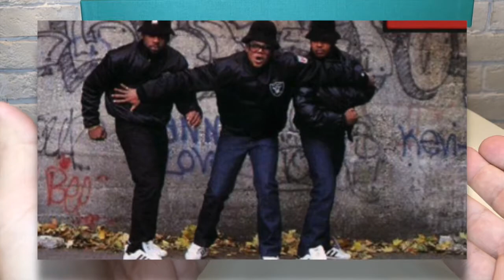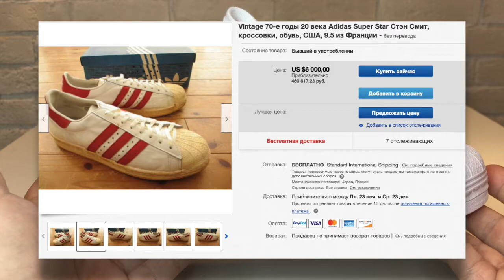adidas Superstar Москва / отличные кроссовки на каждый день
Кроссовки adidas Superstar Москва, Вы знаете это прекрасно, такие кроссовки достойны вашего гардероба. Всем приятного обзора!
Тайм-коды:
0:03 Позитивные новости из мира моды
1:13 История + философия )
3:23 Вскрытие зеленого ящика
6:06 Высокая мода у зеркала, тестим разные сочетания цветов
8:26 Обсуждает модель
9:50 Как выделиться из толпы за вменяемую цену обуви + носки )
11:30 Восхищение моделью
13:03 Трогательная речь в завершении с просьбой поставить триста тысяч лайков и подписаться на канал)))